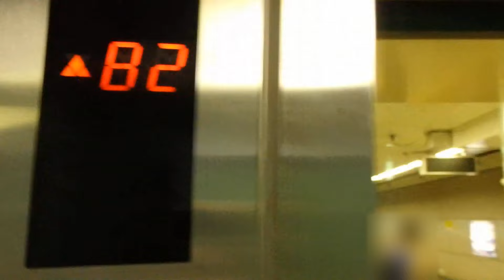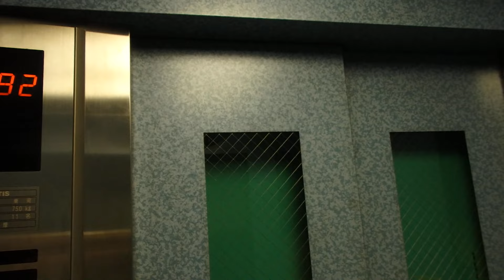HAPPY ELEVATOR! 千代田線乃木坂駅構内 オーチス製エレベーター OTIS Traction Lift/Elevator Tokyo Japan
千代田線乃木坂駅のエレベーターです。オーチス独自技術の水圧式エレベーターが採用されてます。

設置(Year installed/投入服務年份/설치일) :
製造メーカー・機種(Brand and type/保養商,型/모델) :オーチス "水圧式エレベータースペック エコ"(OTIS "SPEC ECO")
履歴(History) : オリジナル（original）
用途(For/使用/용도) : 乗用(Passenger)
定員(Persons/載重量（人）/정원) : 11
積載(Load/載重量（公斤）/용량) : 750kg
出入口数(Number of Doorway) : 2
停止可能階(number  of  installation/途經樓層(層)) : 2 （B2,B1）
不停止(pass) : なし（No）
運転方式(Drive type) : 水圧式(Water pressure type)
場所(Location/地址) : 東京都港区 (MInato Ward, Tokyo, Japan)